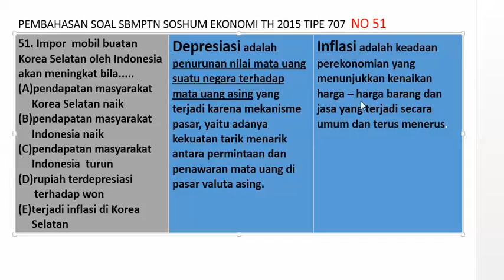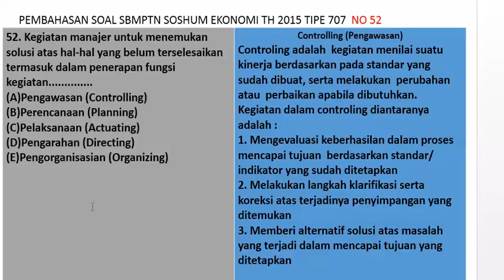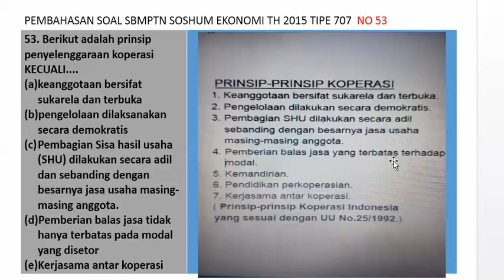Pembahasan Soal Sbmptn Soshum Ekonomi 2015 No 51, 52, 53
Dukung kami dengan tidak mendownload videonya dan hanya menyaksikannya di youtube. Dapatkan dalam bentuk DVD keterangan lebih lanjut hub. 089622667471. Kunjungi juga Website tanya-tanya.com Untuk dapatkan fasilitas belajar gratis lainnya.